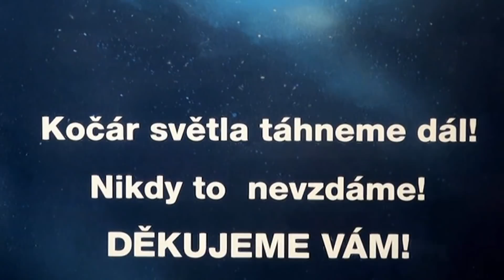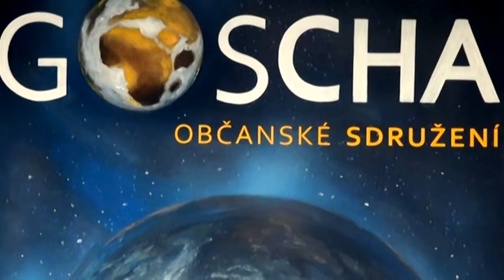DUCHOVNOST JE KÁZEŇ (ukázka) - Pavel Žywczok na Gošárně 21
Jak říká Pavel: „Duchovno neexistuje! Co existuje, jsou dobré a špatné myšlenky. Ty dobré jsou OD BOHA. A duchovno je KÁZEŇ NÁSLEDOVAT POUZE TY DOBRÉ MYŠLENKY. To je duchovno!“
Ukázka a zároveň pozvánka na celé vystoupení Pavla, které nás na Gošárně VELMI ZAUJALO.  Video najdete na GoschaTV1 na Youtube.